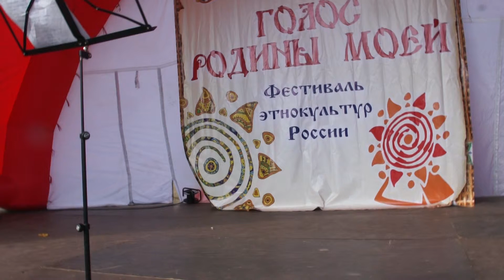Сабанту́й! Жулёбино 14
23 авг Москва, р-н Жулебино прошел всеми любимый национальный татаро-башкирский праздник Сабанту́й! . Организаторами этого праздника явились Префектура ЮВАО г. Москвы, Управа “Выхино-Жулебино”, Автономия татар ЮВАО, Управы Люблино, “Московский Муфтият“. Сабанту́й! прошел не совсем в обычном формате, как другие праздники такого рода, потому что он проходил в рамках “Фестиваля национальных культур России “Голос Родины моей” посвященного Году культуры”. Мероприятие, как видно из его названия прошло в виде фестиваля, где главным оказалось единение и дружба всех народов, на этом сабантуе участвовали представители разных национальностей и разных вероисповеданий, проходили различные конкурсы, была организована работа мастер классов этно-тематики, в рамках этого же праздника проходила выставка-ярмарка изделий прикладного творчества и народных промыслов, тематические лекции, выступления артистов московской татарской эстрады, национальная борьба “Куреш”, театрализованное представление по мотивам фольклорного наследия народов России и многое др. Волонтеры отдела по делам молодежи ДУМ г. Москвы и Центрального региона “Московский Муфтият” совместно со своим Дискуссионным молодежным клубом организовали праздничные шатры, в которых гостей угощали чаем и различными блюдами, в том числе и национальными татарскими угощениями, так же был организован шатер, где все желающие могли совершать намаз. Своим присутствием праздничный шатер муфтията почтили такие почетные гости, как Префект ЮВАО Владимир Борисович Зотов и известный ученый, телеведущий, член Общественной палаты РФ Николай Николаевич Дроздов, председатель ТНКА ЮВАО Гаяз Алиевич Ямбаев. За чашкой чая собравшиеся гости благодарили префекта за многогранную работу в развитии и укреплении межконфессиональных отношений, проведение праздника Ураза Байрам 2014 в спорткомплексе “Москвич”. Одним из самых важных достижений Владимир Борисович отметил организацию татарской школы в ЮВАО.Рафек